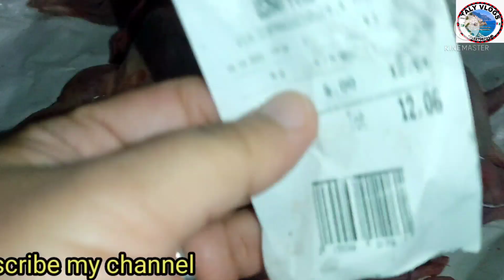Batair saaf karne Ka Tarika . part.1. Italy Vlogs 🇮🇹